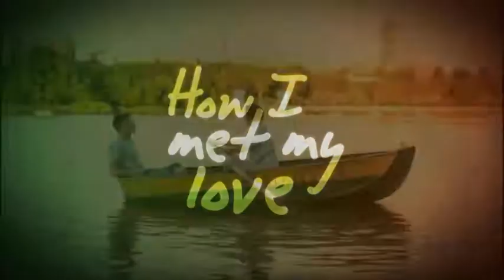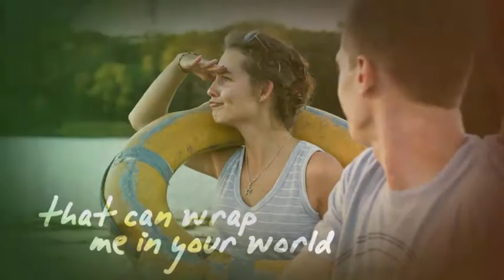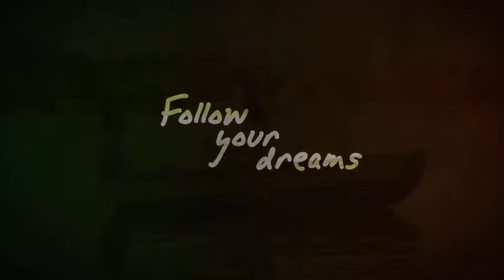How I Met My Love - After Effects Templates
Preface:
One amazing girl inspired me to make this project. I was really happy, spending best days of my life with her. And I really hope this video will show you at least a small part of emotions I was lucky to get being with her.

Description:
Mostly the best moments we have in life is when we are sharing pleasant memories… And of course it is all about occasions and events with friends, beloved people and family members! So, this After Effects Template was created specially for this! You can perfectly use it for birthday slideshows, weddings slideshows , Valentine’s day or just because you have got an idea to present it to someone or whatever you want too. So, add your video or photo, choose your music, change your text and your slideshow is ready for premier.

Best regards, Zorrin.